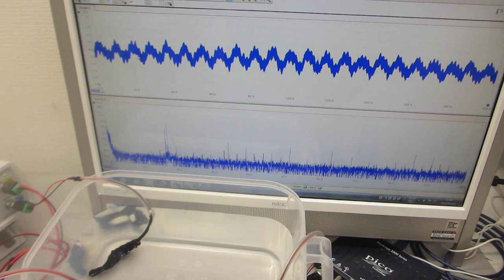スイープ発振とパルス発振による、超音波の利用技術を開発－－パルス発振とスイープ発振の組み合わせ技術－－（超音波システム研究所）